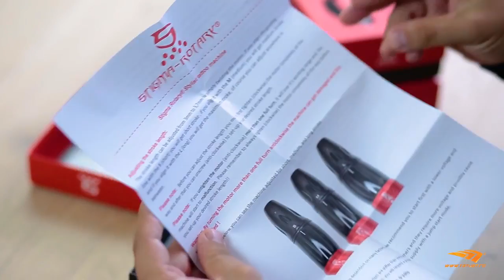Masina de tatuat Stigma Stylist - WWW TATUAT RO